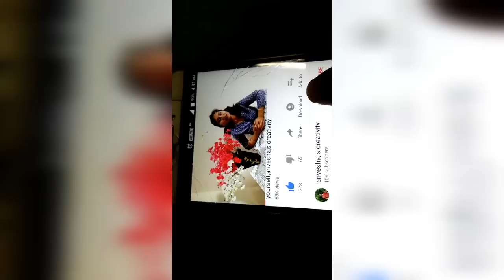Balcony shopping haul,shopping for balcony,Balcony decor shopping,anvesha,s creativity